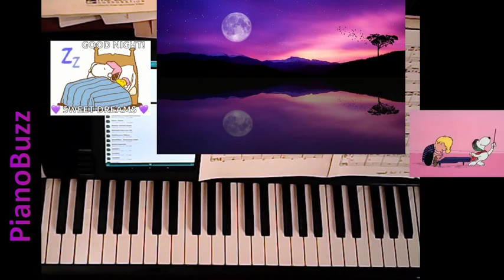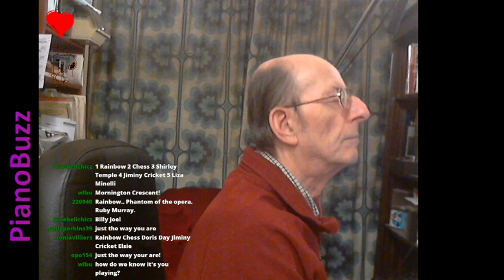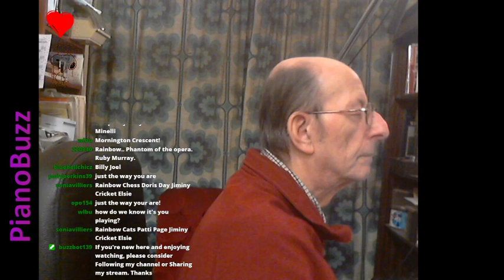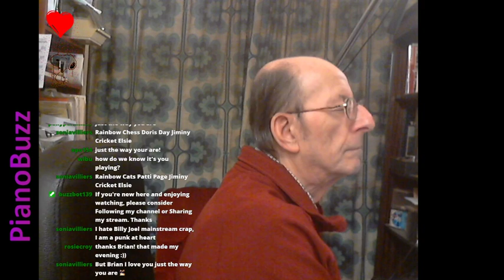Full Piano Live Twitch Stream 7-12-20 played by Brian